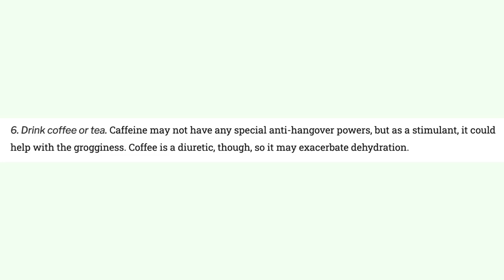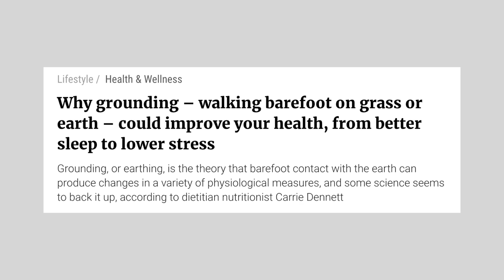HOW I GET BACK INTO A ROUTINE (hangover edition) *post-drinking routine, anxiety + tips to help you*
today we are getting my life in check, hangover edition. this is my post-drinking routine and tips to help you deal with hangover anxiety. i didn't know "hangover anxiety" was a term until the internet helped me feel less alone on the very weak days following a night out. but these things help me feel like myself again and get past that horrible feeling of guilt and confusion.

cheers,
taylor